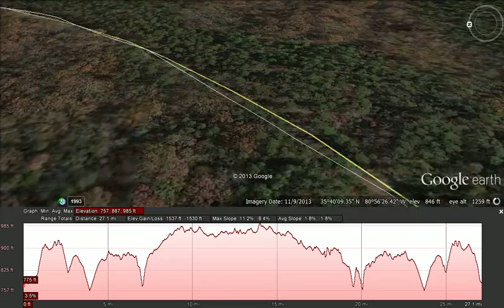Stumpy Creek International Bike Course